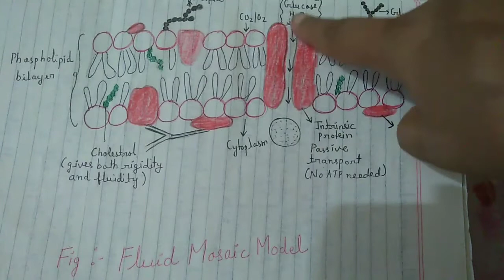Class 9 Biology Chapter 1- The Fundamental Unit of Life